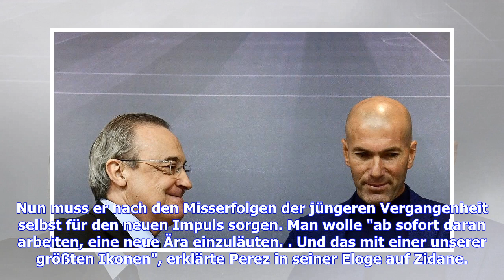Real Madrid: Florentino Perez mit Liebeserklärung an Zinedine Zidane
Sie sind hier: vergrößernverkleinern Florentino Perez mit Zinedine Zidane und dessen Ehefrau Veronique © Getty Images 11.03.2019 / 22:53 Uhr Nach dem Scheitern von Julen Lopetegui und Santiago Solari ist Zinedine Zidane bei Real Madrid wieder im Amt. Präsident Florentino Perez ist überglücklich. Julen Lopetegui und Santiago Solari sind beide nach der erfolgreichen Ära von Zinedine Zidane bei Real Madrid innerhalb weniger Monate krachend gescheitert. Jetzt soll es wieder der Franzose richten, der...